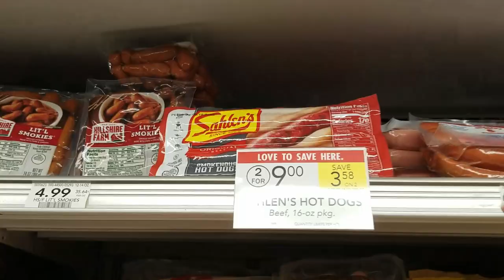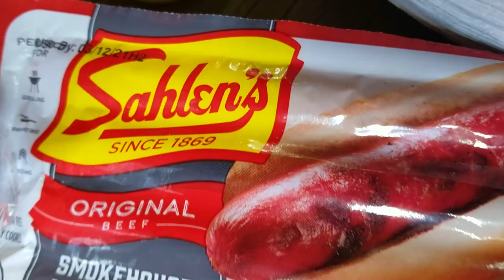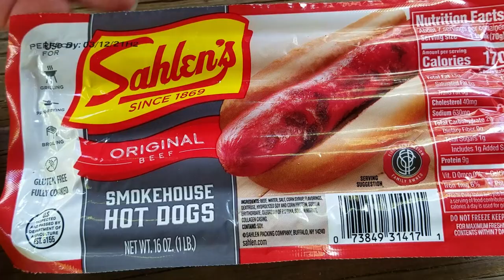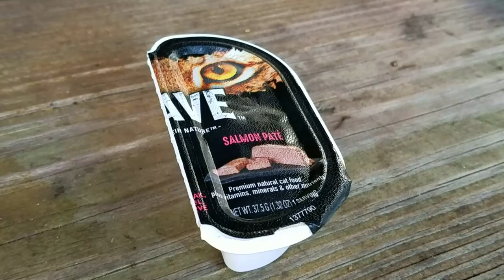Greyhound reviews Sahlen's grilled hot dogs | Cookout at Lake Townsen Preserve with a retired racer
Retired racer (and famous foodie hound), Xander Greyhound reviews Sahlen's grilled hot dogs at Lake Townsen Preserve in Nobleton, FL  This was the 1st time We've had Sahlen's dogs.  These dogs are PAWESOME dogs!  Xander gives them 4 paws up!
Don't miss part 2 of this adventure!  After lunch Xander explores the Withlacoochee river ~

If you liked this video, you might also enjoy seeing Xander having his first corn dog at Coney Island

You will help Xander's channel grow by sharing this video with your friends on social media.  We'd be greytful if you did! 🤗
We love you guys! We really do appreciate your support.
Greyhounds are magical!  Feel the magic!  Retired racers make GREYT pets!